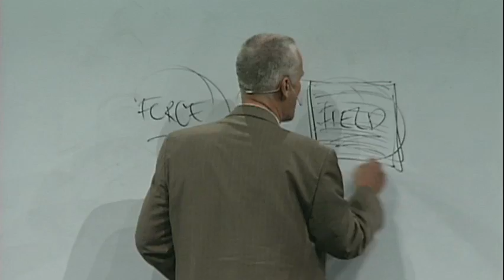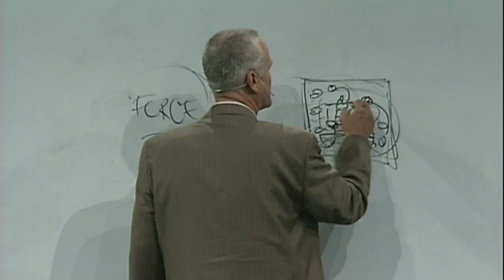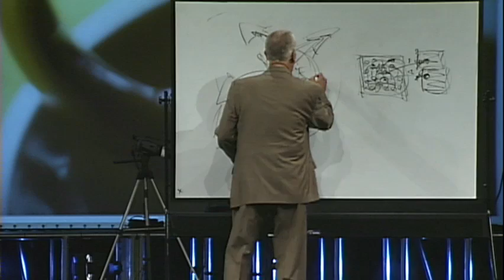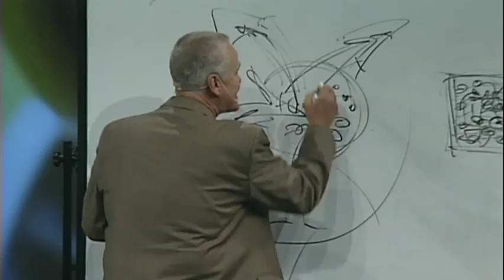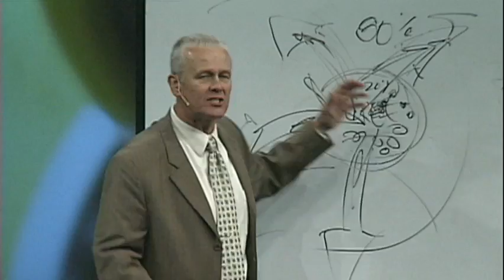A Field or a Force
In this clip, Mark Beeson talks about the different types of churches. Some are forces, some are fields.